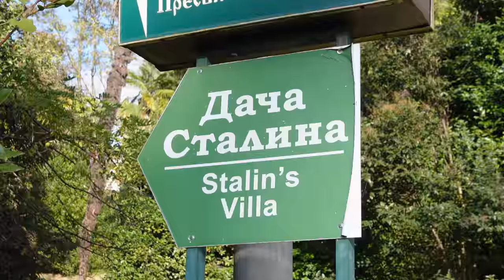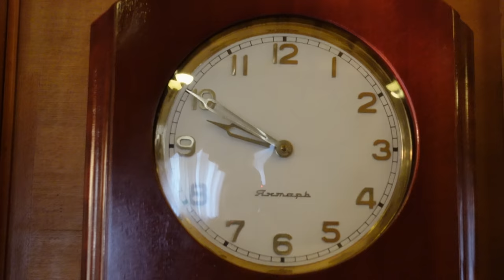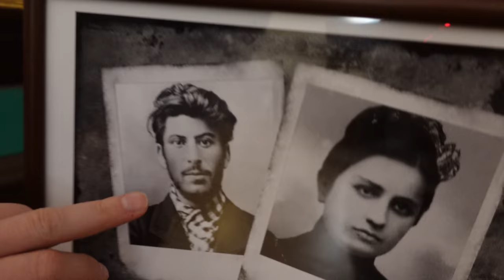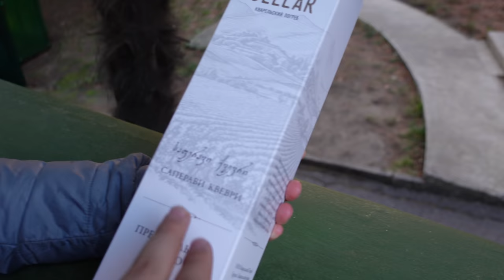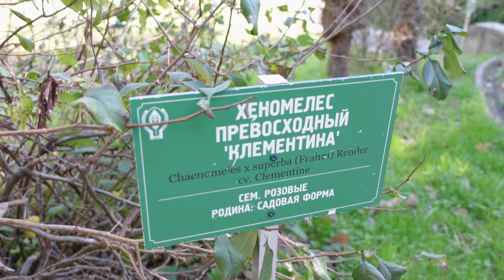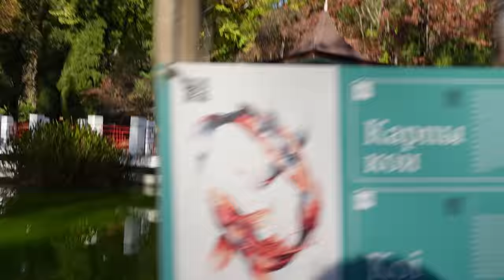Сочи... Давай, до свидания!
Как вы помните, нам очень не понравилось в Сочи и мы решил уехать оттуда, вернуться домой и подумать что делать дальше. Но наша квартира была оплачена до 1го декабря и у нас еще оставалось время, чтобы посетить интересные места! Поехали!